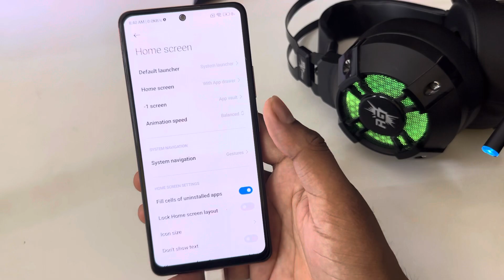Redmi 12 back button setting | Redmi 12 4g me back button kaise lagaye/navigation key setting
Redmi 12 back button setting | Redmi 12 me back button kaise lagaye/navigation key setting

topic

Redmi 12 back button setting
Redmi 12 me back button kaise lagaye
Redmi 12 mein back button kaise lagaen
how to set back button in Redmi 12
Redmi 12 me back button settings
Redmi 12 navigation keys setting
Redmi 12 navigation settings
back button settings
Redmi 12 mein button kaise lagaen
Redmi 12 back button change setting
Redmi 12 buttun
ack bbutton
setting